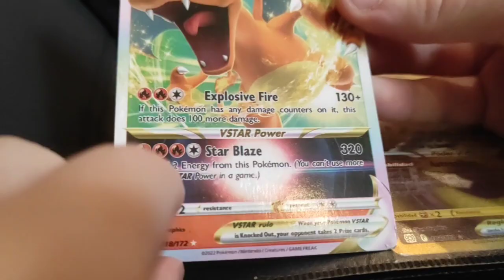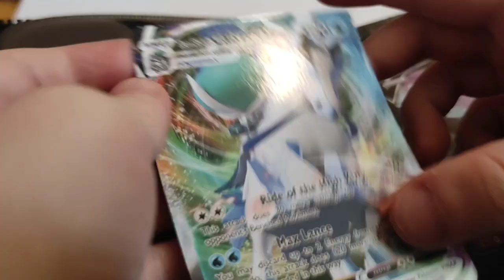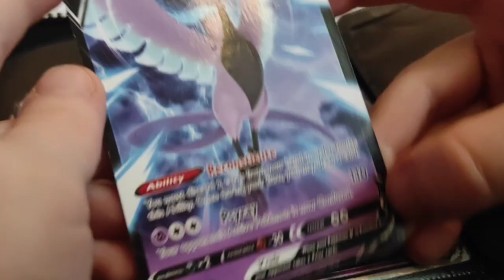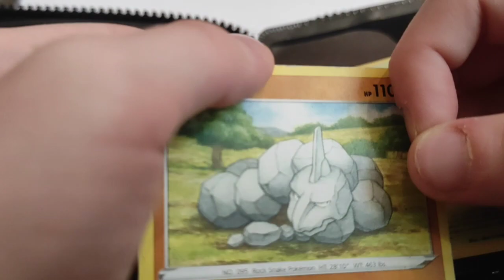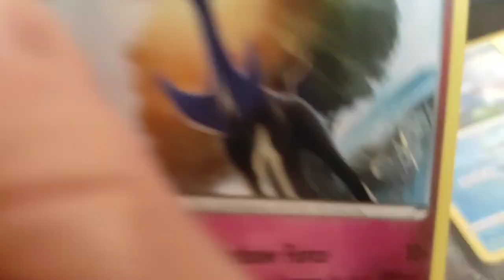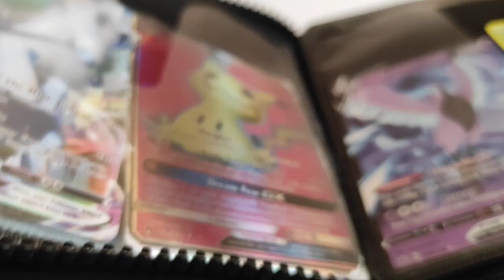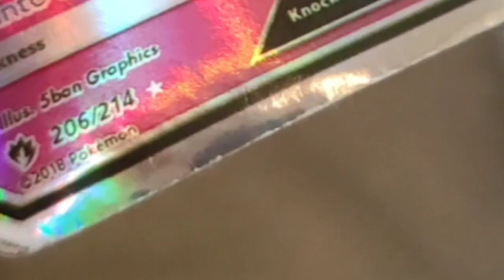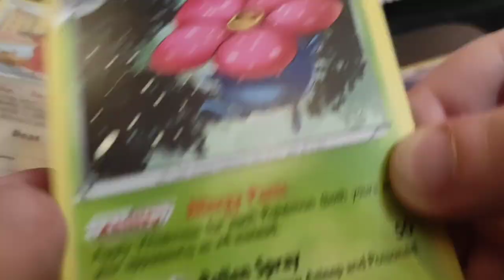Pokemon Card Collection Demonstration | Mana Pokemonu kāršu kolekcija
Pokomonu kārtis Brilliant stars un Lost Origin ir īpašu, vērtīgu kāršu izlase. Šajā video astongadīgs puika demonstrēs savu pokemonu kāršu kolekciju, kas ievietota maciņā. Tu redzēsi  stipras un retas kārtis, kā arī dažas vintage kārtis.: Charizard Vstar, Arceus Vstar golden, Galarian Sitfetch'd V, Rayquaza Vmax, Celebi V, Rapidstrike Urshifu Vmax u.c.
Video ir latviešu valodā. Papildināts ar animāciju. Spēles ar šo rotaļlietu var sākties!

Pokemon card collection demonstration video of Brilliant stars and Lost Origin and some vintage cards. Rare and powerfull cards.